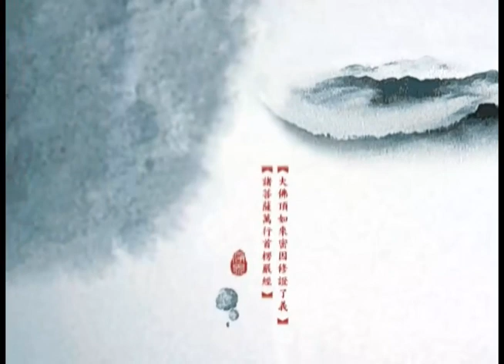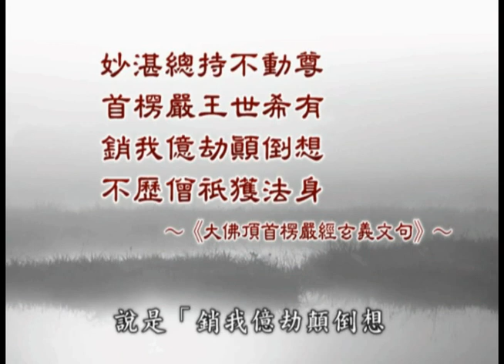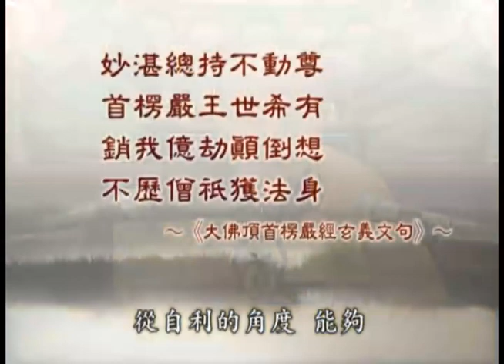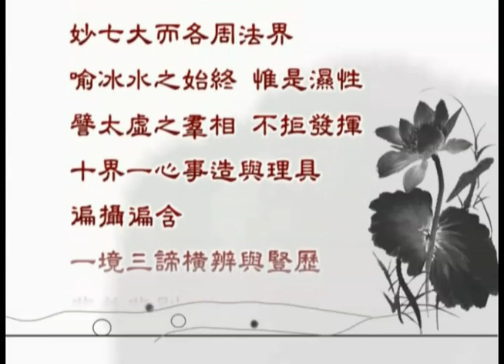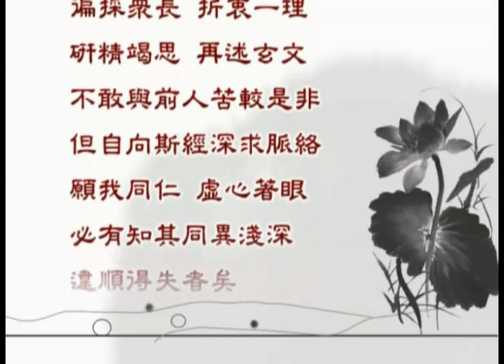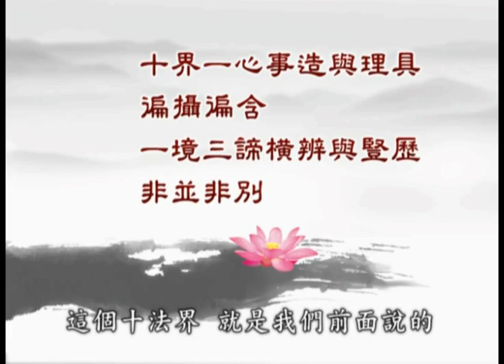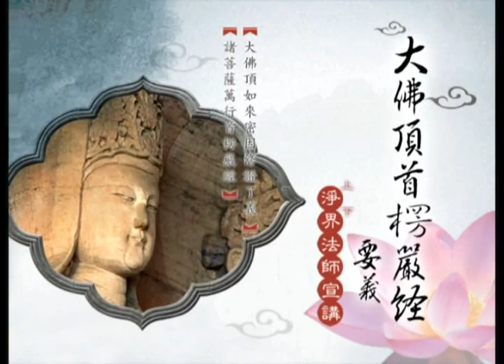净界法师《楞严经要义》01